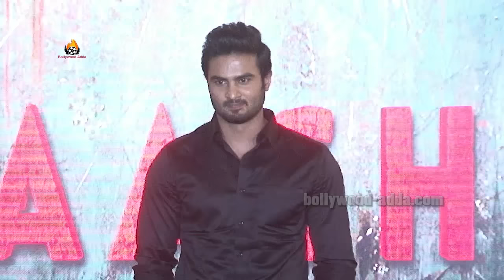BAAGHI Movie (2016) - Introduction Of Villian Sudheer Babu Special Interview !!!